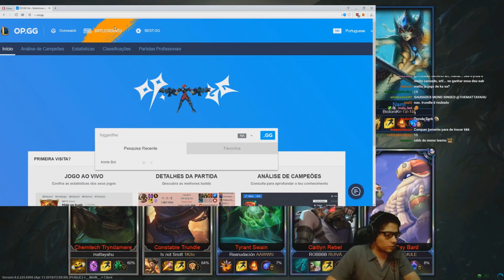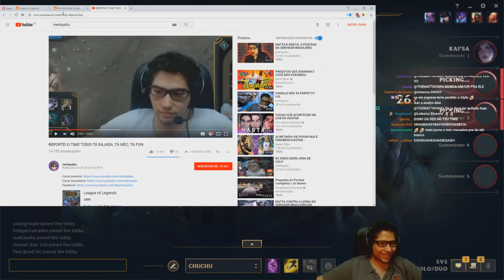MINERVA SEMPRE DÁ DODGE QUANDO CAI COMIGO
Música intro: Mama's Guitar